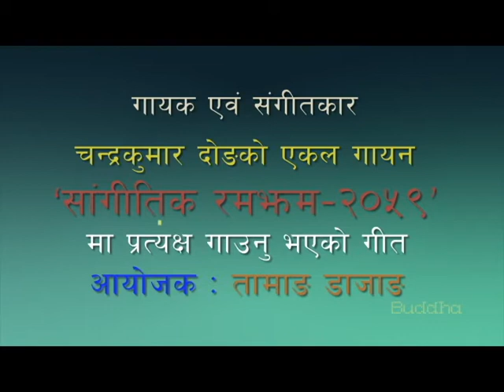Live song of chandra kumar dong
२०५९ चैत्र २२ गते तामाङ डाजाङले आयोजना गरिएको गायक एवं संगीतकार चन्द्र कु्मार दोङको एकल गायनमा प्रस्तुत गीत